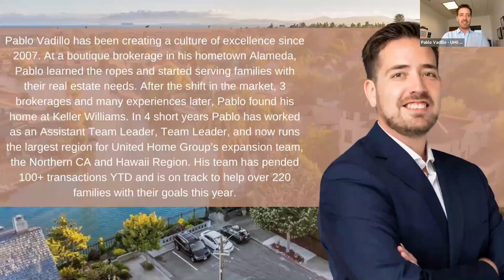Pablo Vadillo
In 4 short years at KW, Pablo has worked as an Assistant Team Leader, Team Leader, and now runs the largest region for United Home Group’s expansion team, the Northern CA and Hawaii Region. His team has pended 100+ transactions YTD and is on track to help over 220 families with their goals in 2021!